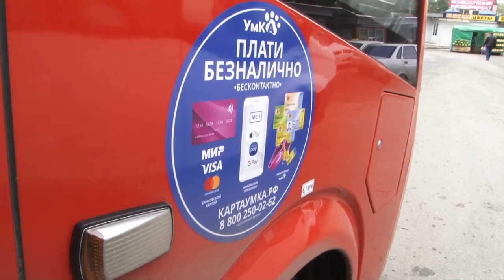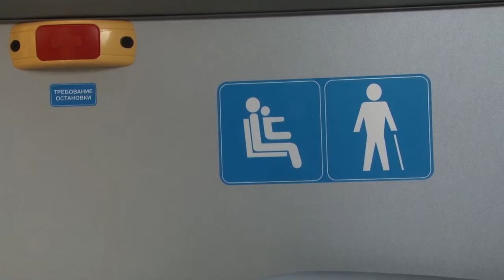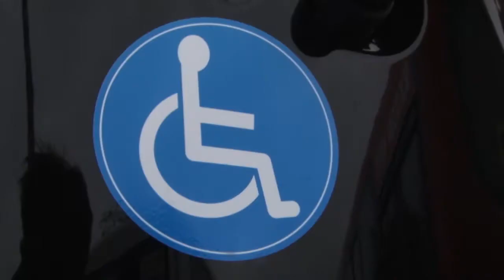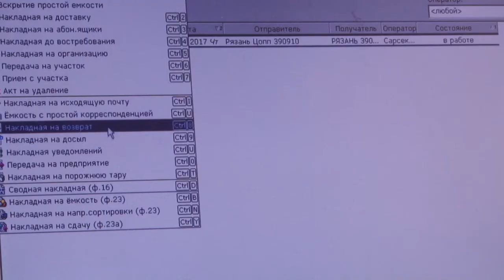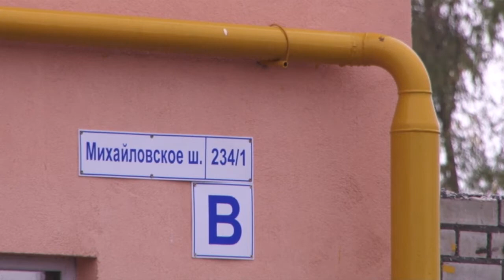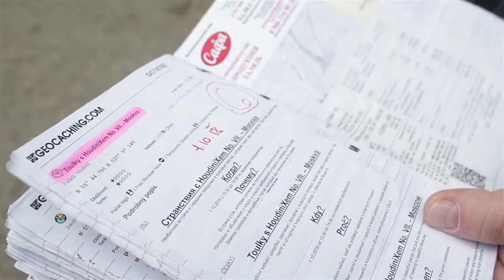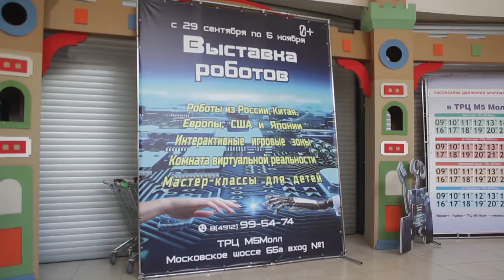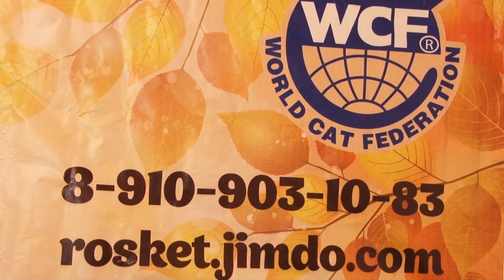День города - новости Рязани 04.10.18